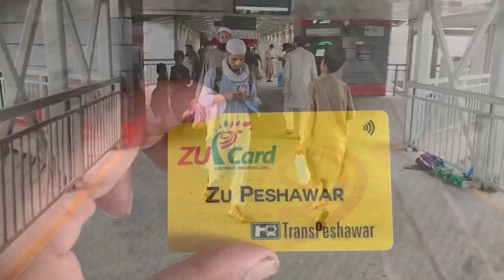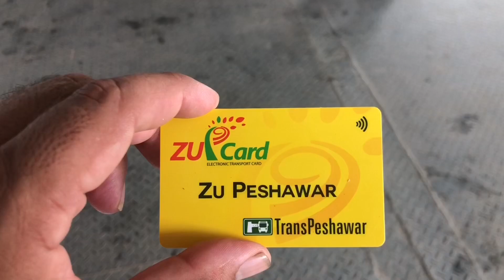My first ride in zu (BRT) Peshawar Pakistan